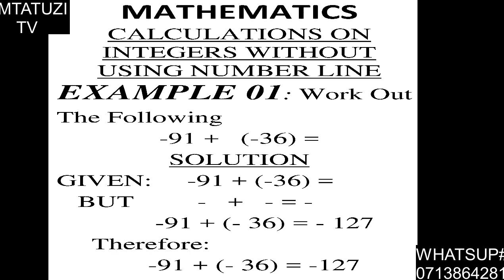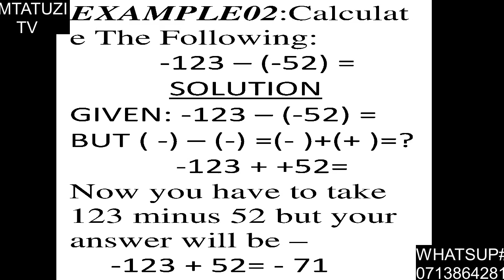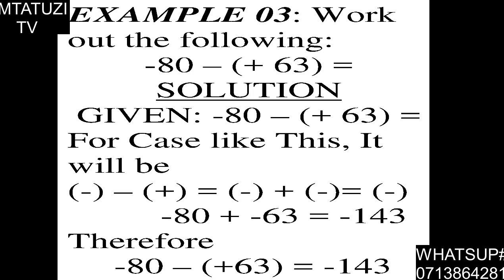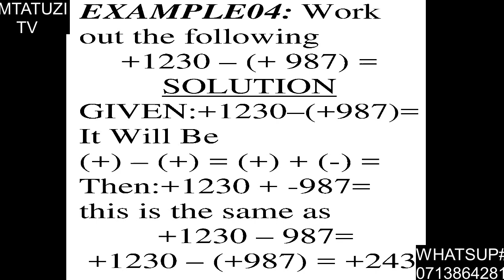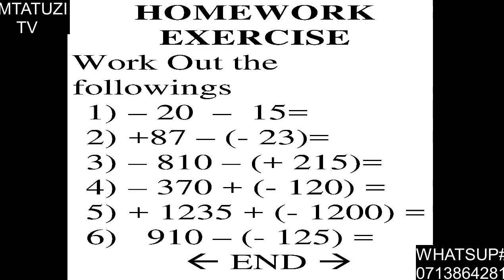MATHEMATICS: CALCULATIONS ON INTEGERS WITHOUT USING NUMBER LINE (EXAMPLES & HOMEWORK EXERCISES)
Mathematics Subject refresh mind.